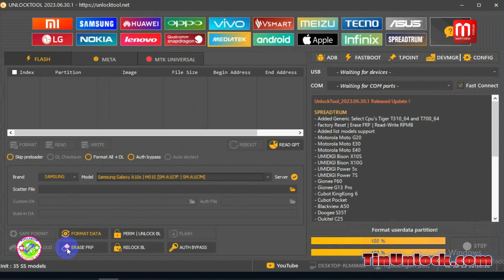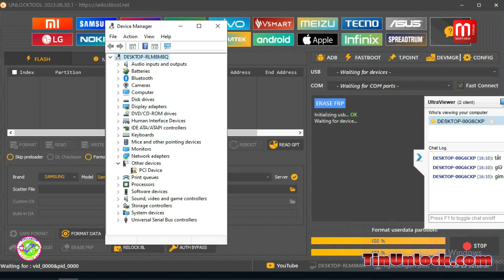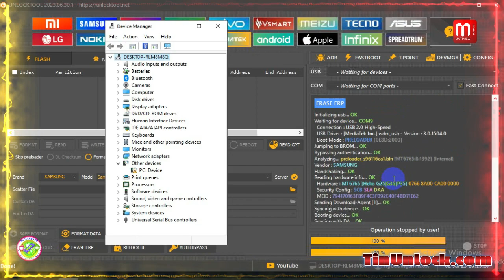SAMSUNG A10S (SM-A107F) FRP REMOVE ONE CLICK EASY WITH UNLOCKTOOL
😍Web Oder Active Tool Box Dongle và Service Unlock Bypass(Giá Tốt/Price Good)
✅ AE Bấm Register/ Tạo tk xong.
✅ Gửi e user và gmail Set giá tốt/Price Good Cửa Hàng(User_Shop)